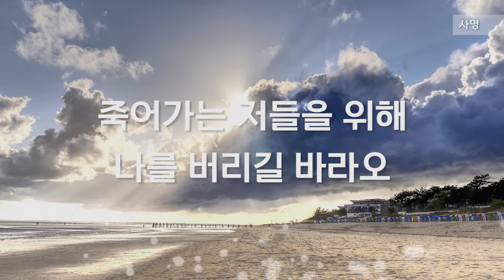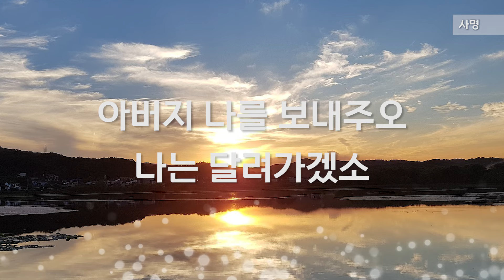[ALL DAY CCM] 사명 - 김대환 with 클래식콰이어